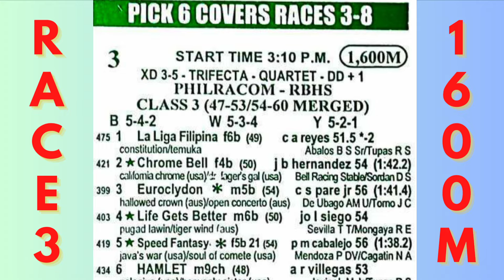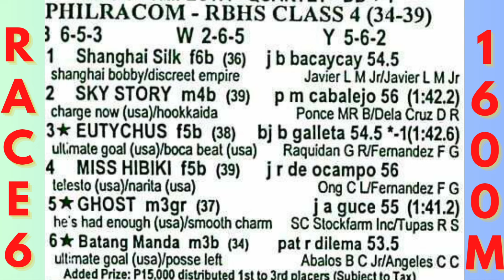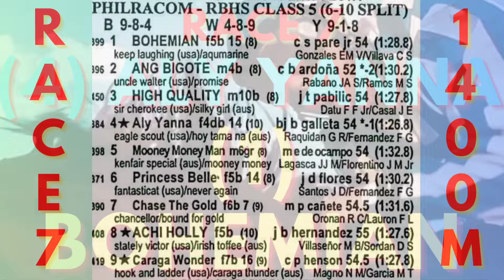KARERA TIPS FOR SUNDAY FEB. 11, 2024 ST- 5:00 PM.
MMTCI KARERA TIPS AND ANALYSIS FOR TODAY SUNDAY FEBRUARY. 11, 2024  ST 2:00 PM

BAYANG KARERISTA